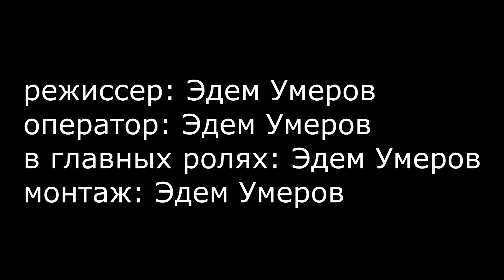Сварщики против Бомжа, welders VS bum. Битва за деревню. Battle of Village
битва клонов за деревню, сражение под Прохоровкой, сварщики против бомжа.

МОЯ ГРУППА В ВК, но учтите, там в оснновном фотки